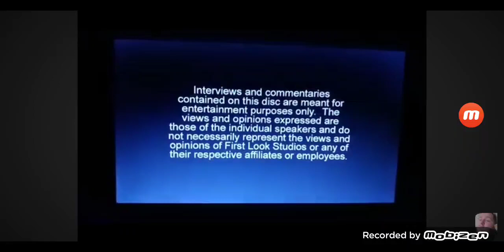First Look Studios Screen Logo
Justin Lopez